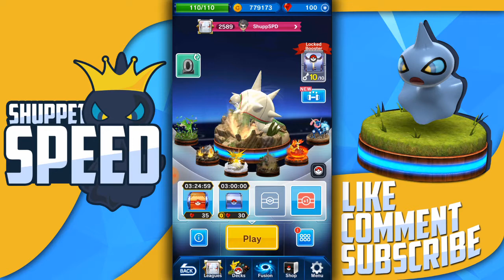POKEMON DUEL - KALOS STARTERS!!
In this episode of pokemon duel we test out a new deck in masters league! Were using the 3 kalos starters along with the normal mons like zap and the swords of justice!